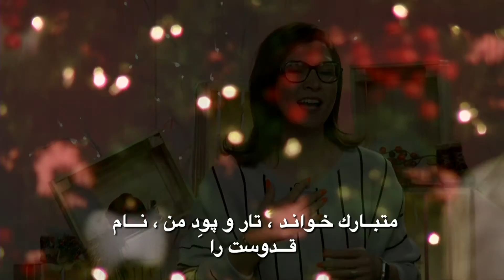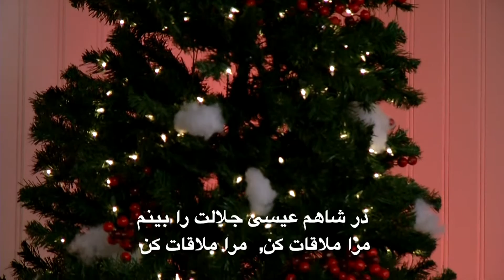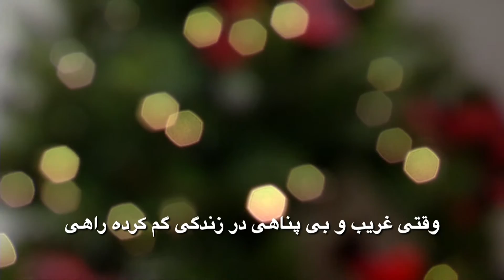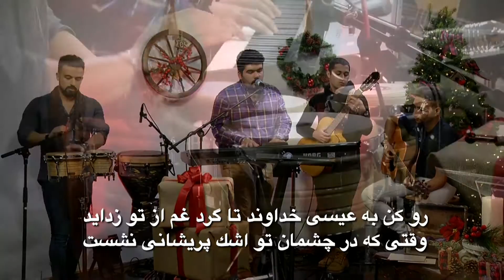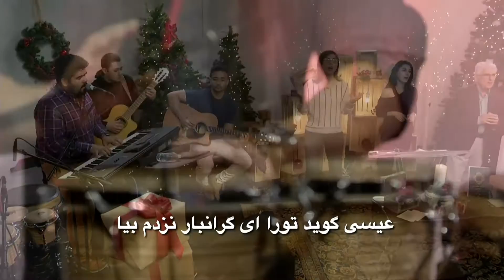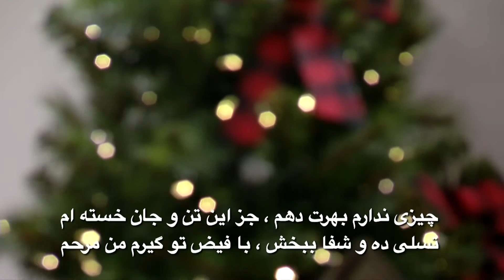کلیسای هفت جمعه با موعظه دکترهرمزبا موضوع: عکس العملهای ما در مقابل شریران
کلیسای_هفت جمعه - ۱۵ آذر ۱۳۹۸
با موعظه
موضوع:عکس_العمل_ما_در_مقابل_شریران